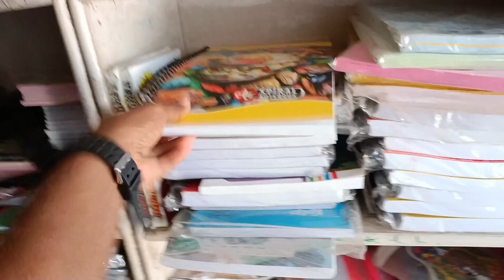Happy Marry christmas day🎄⛄!! christmas day pe masti 😀!!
Your Quaries -
1) vlog
2) vlogger
3) blogs
4) vlogs
5) Hindi vlog
6) vlog in India
7) Indian vlogger
8) deshi vlogs

Village food

Akshat vlogs ka video

Love story

Love status

Akshat vlogs

Akshat

Akshat status

Cute vlog

Cute couple whatsapp status Cute couple tik tok

Couple kiss

Funny vlog

Love vlog

Funny couple

Cute couple

Couple vlogger

Couple video

Vlog

Vlog video

Daily vlogger

Daily vlogs

Hindi vlogs

How to make daily vlogs students vlog

Shoaib ibrahim vlogs Paras thakur vlogs
Vlog video

Vlog Indian

Daily vlogger

Daily vlogs

Hindi vlogs

How to make daily vlogs akshat vlog

Up  vlog

Azamgarh vlog

Village life style Indian village

Village cooking